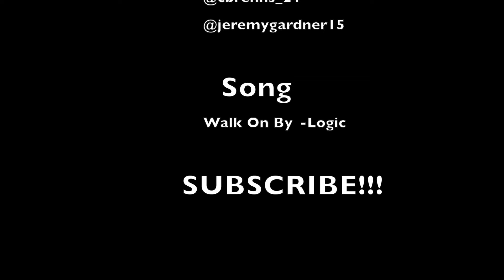Sayreville Day Edit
It was Sayreville day today so some of the locals decided to film a chill day edit on the most crowded day of the year *Song is for the entertainment of the viewers only, no intent for commercial use.* subscribe and like if you want to see more videos like this
Song-Walk On By  -Logic